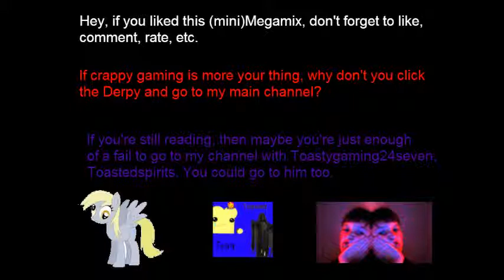Pony Mix! (SimGretina)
This mix was meant to be posted on a different channel, so the link to this channel will be pointless. Sorreh.